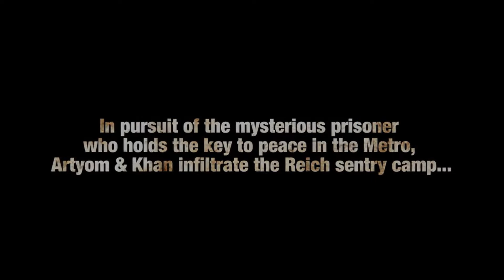Metro: Last Light E3 Gameplay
If I heaped anymore praise on Metro 2033 I think I'd be legally required to marry it. So I'll try to maintain a level of professional objectivity whilst viewing this gameplay footage of its sequel, Metro: Last Light.